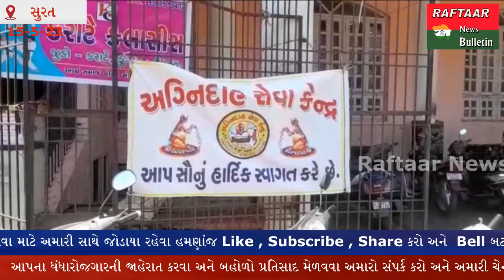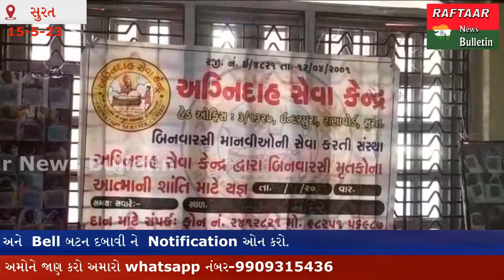SURAT :- સુરત ખાતે અગ્નિદા સેવા કેન્દ્ર દ્વારા ત્રિવેણી કાર્યક્રમ યોજાયો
બિનવારસી મૃતદેહોની વિનામૂલ્યે ન્યાત-જાતના ભેદભાવ વગર વિધિપૂર્વક અંતિમક્રિયા કરતી શહેરની સેવાકીય સંસ્થા 'અગ્નિદાહ સેવા કેન્દ્ર' દ્વારા અત્યાર સુધીના અંત્યેષ્ઠિ થયેલા બિનવારસી મૃતદેહોના આત્માની શાંતિ માટે અત્રેના સોની ફળિયા સ્થિત આર્યસમાજ મંદિર મુકામે તા. ૧૪મીને રવિવારે સવારે ૯-૩૦ કલાકથી યજ્ઞ, બિનવારસી મૃતદેહોના ફોટાઓનું પ્રદર્શન તથા "મધર્સ-ડે" નિમિત્તે માતાઓના અભિવાદનનો કાર્યક્રમ યોજાયો હતો. સદર ત્રિવેણી કાર્યક્રમ પ્રસંગે મુખ્ય મહેમાન તરીકે શહેરના પૂર્વ વિધાનસભાના ધારાસભ્ય શ્રી અરવિંદ રાણા તથા અતિથિ વિશેષપદે આર.એસ.એસ.ના સુરતના પ્રમુખ શ્રી સુરેશ માસ્તર, આર્યસમાજના ગુજરાત મંત્રી શ્રી રોહિત શર્મા અને મુક્તિધામ મંદિરના પ્રમુખ શ્રી ઇશ્વરલાલ પોષ્ટીવાલા ઉપસ્થિત હતા. 'અગ્નિદાહ સેવા કેન્દ્ર'ના સર્વેસર્વા અને પ્રમુખ શ્રી વેણીલાલ મારવાળાએ આવકાર પ્રવચન સાથે સંસ્થાની સેવાકાર્ય પ્રવૃત્તિની માહિતી આપી હતી. બિનવારસી મૃતકોને બે મિનિટ મૌન પાળી શ્રદ્ધાંજલિ અપાઈ હતી. આમંત્રિત મહેમાનો સહિત સંસ્થાના સહયોગીઓને શાલ ઓઢાડી સન્માનિત સંસ્થાના સક્રિય સભ્યોએ કર્યા હતા. ગણેશ ગ્રુપ મંડળ દ્વારા ગીત-સંગીતની સૂરાવલિના સાંનિધ્યે 'મધર્સ-ડે' નિમિત્તે માતૃવંદના માટે માયાબેન પી. વડેરા, તાપીબેન એલ. સુરતી અને હેમલતાબેન ડી. જોષીનો પરિચય અનુક્રમે સર્વશ્રી અનિલભાઇ, શશીભાઇ અને કમલેશભાઈએ આપ્યો હતો. આ ત્રણે ય માતાઓનું ટ્રોફી - પ્રમાણપત્ર પ્રદાન કરી તેમજ શાલ ઓઢાડીને સમાજની બહેનો દ્વારા અભિવાદન કરવામાં આવ્યું હતું. આ વેળા આ ત્રણ માતાઓ હર્ષના આંસુ સહિત ભાવવિભાર બન્યા હતા. મંચસ્થ મહાનુભાવોએ એમના આર્શીવચનસભર વકતવ્યમાં સંસ્થાની સેવાનિષ્ઠ પ્રવૃત્તિની સરાહના કરી સંસ્થાના પ્રમુખ શ્રી મારવાળા અને તેમની ટીમને સહયોગ કરવા અનુરાધ કર્યો હતો. સમગ્ર કાર્યક્રમનું સુંદર શૈલીમાં સંચાલન માર્ગદર્શક શ્રી કમલેશ પારેખે કર્યું હતુ. આભારવિધી શ્રી ગણેશ રાણાએ આટોપી હતી. આ કાર્યક્રમે સફળ બનાવવા માટે એડ. જયકુમાર રાણા, ભવરસિંહ બાળાપોટા, બળવંતભાઇ સહિત સંસ્થાના સક્રિય સભ્યોના સાંનિધ્યે દીપ્તીબેન, કલ્પનાબેન અને કલાવતીબેન જરીવાલા, ધ્રુવીબેન, પરમેશ્વરીબેન બાળાપોટા, જયશ્રીબેન ખીમાણી, મમતાબેન, જ્યોતિબેન તથા ક્રિષ્નાબેન પવાર વગેરેની સેવા ઉપલબ્ધ બની હતી. કાર્યક્રમ પશ્ચાત ઉપસ્થિત સર્વેને અલ્પાહારનો લાભ આપવામાં આવ્યો હતો.